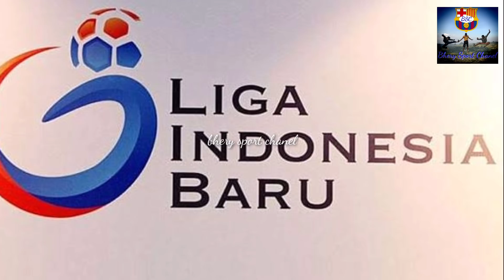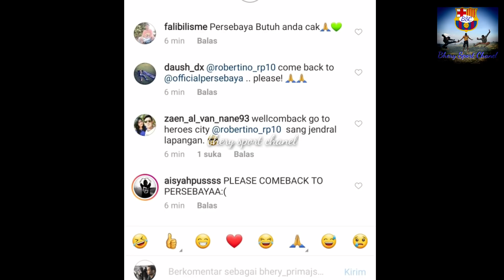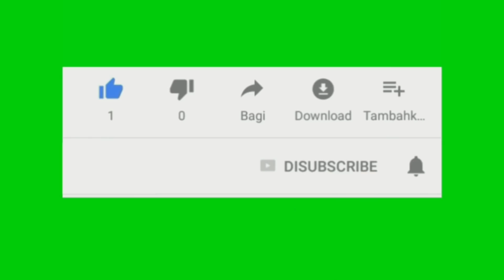Menerka Keuntungan Persebaya Jika Berhasil Pulangkan ROBERTINO PUGLIARA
Persebaya Surabaya akan mendapatkan sejumlah keuntungan apabila berhasil memulangkan bekas pemain asingnya, Robertino Pugliara.

Publik pendukung Persebaya belakangan sedang berharap kepada Robertino Pugliara, terutama setelah mendapati kabar pencoretan gelandang serang asingnya, Damian Lizio.

Lizio tak masuk ke dalam skuat yang dibawa Persebaya Surabaya menghadapi Kalteng Putra, Jumat (13/9/19) kemarin. Bahkan, namanya kini sudah tidak tertera lagi di situs resmi Liga Indonesia.
Mendapati situasi ini, Persebaya Surabaya jelas membutuhkan sosok baru. Pendukung lantas menggoda sosok Robertino Pugliara untuk bergabung kembali dan menggantikan peran Damian Lizio.
Uniknya, dia mengunggah foto terakhir pada 7 Agustus lalu, namun godaan publik ada yang baru tercipta sekitaran pekan ini.

Andai ke depannya Robertino benar memenuhi permintaan publik, Persebaya sungguh patut bersyukur. Pasalnya, memulangkan Robertino akan mendatangkan sejumlah keuntungan sekaligus untuk Bajul Ijo.

Apa sajakah keuntungan yang bisa didapatkan Persebaya Surabaya itu?

Kualitas Sudah Teruji

Persebaya Surabaya tentu harus dengan cepat segera mencari sosok pengganti Damian Lizio. Bila mencari muka baru yang jarang terdengar, ibarat perjudian besar, lantaran belum tentu memiliki kualitas wahid.

Bila Persebaya memulangkan Robertino Pugliara, hal seperti itu tak akan terjadi. Robertino kualitasnya sudah teruji bersama di Liga 1 2018.

Buktinya saja, ia mampu bermain dalam 22 laga Persebaya musim lalu. Bahkan andai tak dibekap cedera serius, Robertino hingga kini kemungkinan besar masih berseragam Bajul Ijo.

Bebas Transfer

Persebaya Surabaya akan beruntung apabila bisa memulangkan Robertino Pugliara. Terutama bila membahas soal uang transfer, kubu Bajul Ijo jelas bakal sangat bersyukur.

Persebaya tak perlu mengeluarkan uang sedikitpun untuk memulangkan Robertino. Pasalnya pemain asal Argentina kini masih tak memiliki klub, alias bisa datang dengan status bebas transfer.

Tentu sebuah keberuntungan apabila bisa mendapatkan pemain yang kualitasnya sudah teruji dan gratis seperti Robertino. Tinggal ditunggu saja bagaimana kelanjutan kabar transfer ini.

Reuni dengan David da Silva

Persebaya musim ini telah berhasil memulangkan bekas pemain asingnya, David da Silva. Jika ke depannya mampu memulangkan Robertino, tentu akan tercipta sebuah reuni mengesankan.

Musim lalu, David da Silva menciptakan 20 gol di Liga 1 2018 dengan sokongan Robertino Pugliara dari lini kedua. Sejarah duet David dan Robertino tersebut pun bukan mustahil terulang kembali di putaran kedua Shopee Liga 1 2019.